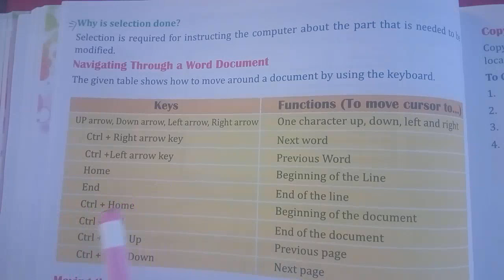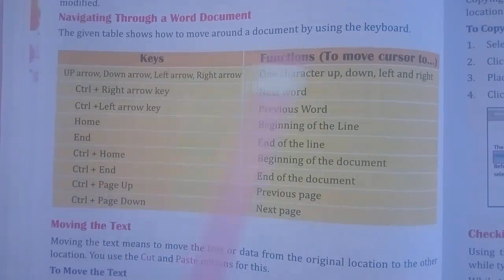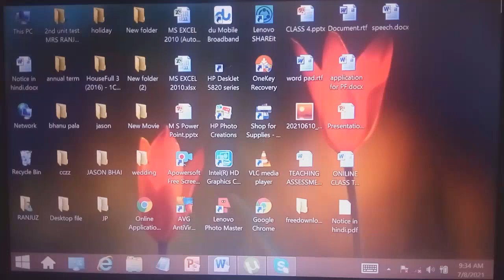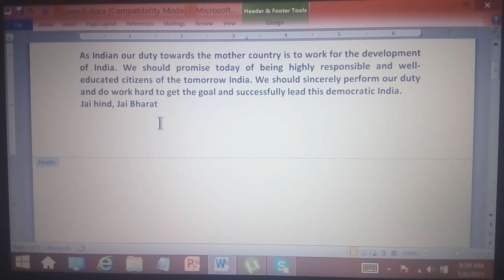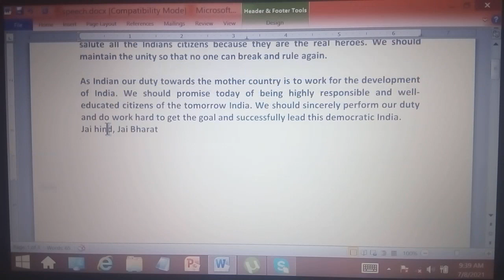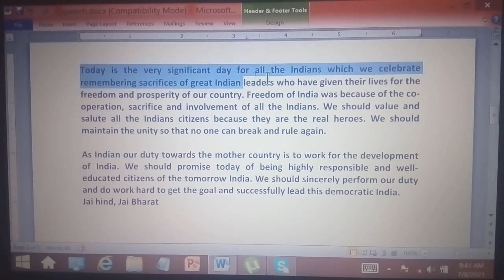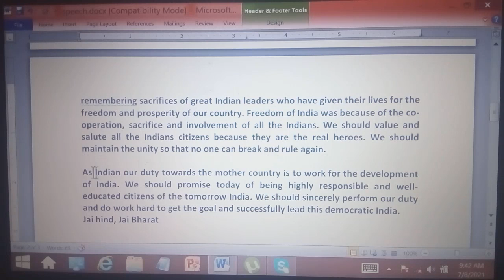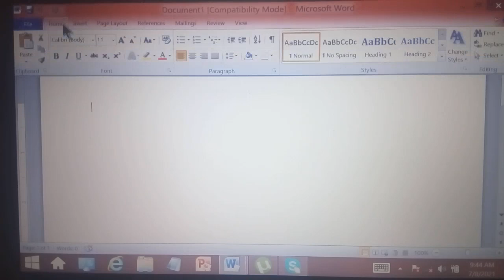computer; class:IV; ch: 6; part:7